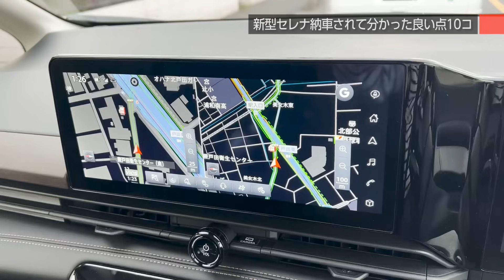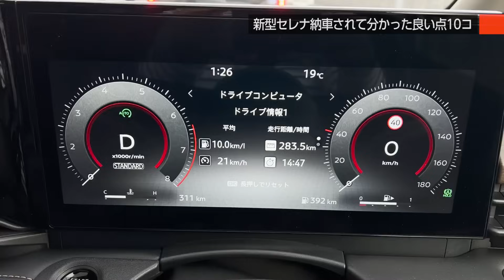【ごめんなさい】新型セレナハイウェイスターV 納車されて分かったライバルに劣る点10コ! 勝る点10コ! ステップワゴン･ノアヴォクシーと比較! NISSAN SERENA C28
2022年秋にフルモデルチェンジした新型セレナ ハイウェイスターVが納車されて4ヶ月が経過、ライバルのノアヴォクシー･ステップワゴンスパーダも購入している「あたおか」なので、それらと比較して分かった良い点10コ、ダメな点10コをレポートします！

私が購入した新型セレナの見積もりなど、見積もり解説ブログはコチラ↓

新型セレナとヴォクシー、ステップワゴンを3台並べて比較した動画はコチラ↓

【ワン速方式2023年版】車買い替え必勝法！下取り･買取査定で高く売却する方法!! 高く売れる車はどれ? 車を賢く買い換える5つのフロー【ブックマーク推奨】

2021.04- ヤリスクロスHYBRID Z（KINTOで契約）
2021.12- ランドクルーザー300 GR-S
2022.01- アウトランダーPHEV
2022.02- LANDROVER DEFENDER X
2022.03-  N-BOX custom STYLE +BLACK
2022.03- 新型ヴォクシー HYBRID S-Z
2022.06- 新型ステップワゴンSPADA Premium Line
2022.09- 日産エクストレイル
2022.10- マツダCX-60
2022.12- クラウンクロスオーバー
2022.12- セレナ ハイウェイスターV
2023.02- ヤリスクロスGR-SPORT
2023.02- レクサスRX500h
2023.02- プリウスZ
2023.03- BMW X1
2023.03- クロストレック

ZR-V
レクサスLX600 OFF ROAD
レンジローバースポーツ
デリカミニ

作曲･編曲･演奏：沖井礼二（TWEEDEES）
ミックス：中里隆夫
MV DIRECTOR：根岸豊

00:00 新型セレナ ハイウェイスターV オーナーズレビュー
00:34 新型セレナ ハイウェイスターV 良かった点
07:27 新型セレナ ハイウェイスターV 不満点